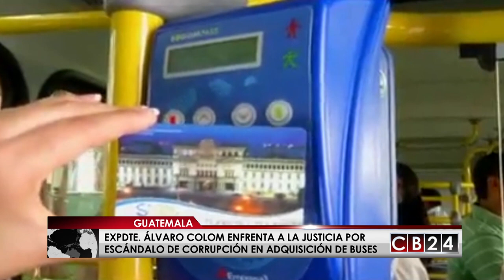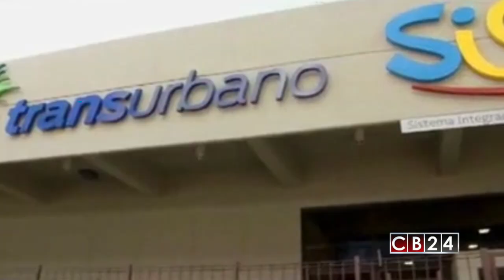Expresidente de Guatemala acusado de peculado y fraude por corrupción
Este martes fue trasladado a tribunales el expresidente Álvaro Colom capturado por su presunta vinculación con el caso transurbano, un escándalo de corrupción en su gobierno
La Fiscalía y la Comisión Internacional contra la Corrupción e Impunidad (Cicig) adelantan las investigaciones del caso transurbano, donde se ha registrado la malversación de fondos en la red de transporte de la ciudad, activada mientras Álvaro Colom era presidente, en el periodo 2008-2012. La fiscalía confirmo la solicitud de captura a 14 personas en su mayoría miembros del gabinete de gobierno del exmandatario.
El expresidente llegó a tribunales a conocer la causa que se le apertura, indicó que le extraña como lo han tratado, porque con el transurbano, el asegura que “logró hacer transparente el subsidio al transporte, reordenó el sistema y bajó la tasa de homicidios de transportistas”.
El Transurbano era un nuevo modelo de prestación del servicio de transporte, que fue creado para resolver la crisis del trasporte público, para lo cual en marzo de 2010, se firmó un fideicomiso millonario y se adjudicaron a tres empresas privadas la operación de 109 rutas en la capital, otorgándoles una concesión por 25 años, también se modificó el otorgamiento de subsidios a los transportistas.
Álvaro Colom fue detenido por peculado y fraude, por irregularidades en la adquisición de una flota de autobuses.
Colom fue nombrado recientemente por la Organización de Estados Americanos (OEA), como delegado de una misión especial para investigar el sistema electoral de Honduras, además de haber sido miembro de misiones electorales en toda Latinoamérica.
Entre los detenidos está Juan Alberto Fuentes, actual presidente de Oxfam Internacional, una confederación internacional de ONG que realizan labores humanitarias en más de 90 países para combatir la pobreza. Fuentes fue ministro de finanzas de Álvaro Colom.
Así mismo  fueron detenidos el exministro de Gobernación Salvador Gándara, el exministro de Trabajo Edgar Rodríguez, la exministra de Educación Ana Ordóñez, el ex viceministro de Economía Oscar Velásquez